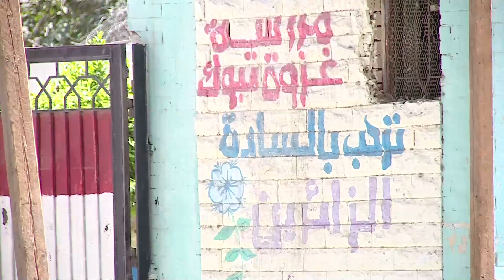Mesir Akan Lakukan Vaksinasi COVID-19 pada Remaja Usia 15-18 Tahun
KAIRO - Pelaksana Tugas Menteri Kesehatan Mesir Khaled Abdel Ghaffar pada Selasa (2/11) mengatakan bahwa negara tersebut akan mulai melakukan vaksinasi COVID-19 kepada remaja usia 15 hingga 18 tahun.

Ghaffar menuturkan bahwa negara Timur Tengah tersebut telah menerima lebih dari 74 juta dosis vaksin, termasuk dari Sinopharm, Sinovac, AstraZeneca, Johnson & Johnson, serta Pfizer.

Sejauh ini, Mesir telah menyuntikkan lebih dari 38 juta dosis vaksin kepada lebih dari 25 juta warga.

Mesir meminta semua mahasiswa agar melakukan vaksinasi sebelum 15 November atau mereka tidak akan diperbolehkan masuk ke lingkungan kampus. Negara tersebut juga akan melarang orang-orang yang belum divaksin masuk ke berbagai fasilitas pemerintah mulai 15 November nanti.

Produsen vaksin milik pemerintah Mesir, VACSERA, dan perusahaan biofarmasi China, Sinovac, menandatangani sebuah perjanjian pada April lalu untuk bersama-sama memproduksi vaksin Sinovac di pabrik VACSERA di negara yang terletak di kawasan Afrika Utara tersebut.

Saat ini, Mesir memberikan 2 juta dosis vaksin produksi VACSERA-Sinovac setiap pekannya ke pusat-pusat vaksinasi di negara tersebut.

Koresponden Kantor Berita Xinhua melaporkan dari Kairo. (XHTV)